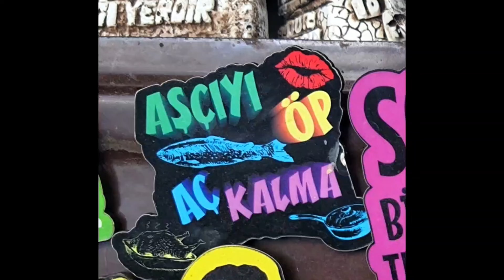Fava... peki tekmilli mi tekmilsiz mi olmali nefis bir meze olan fava tarifi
Dostlarimizla keyifli sohbetleri yapacagimiz rakı sofralarinin eşsiz lezzetli mezesi fava icin harika bir reçete